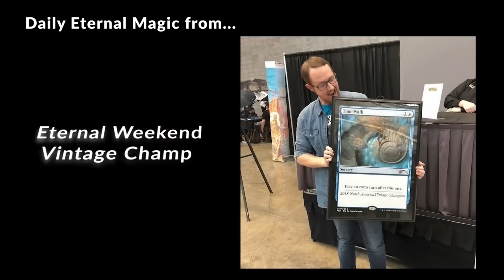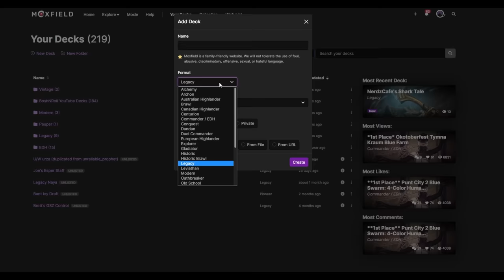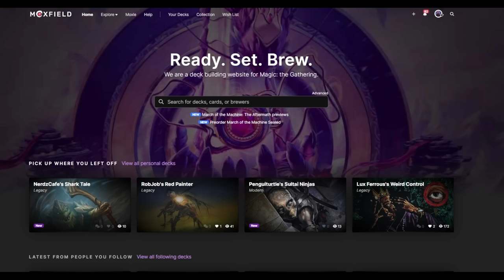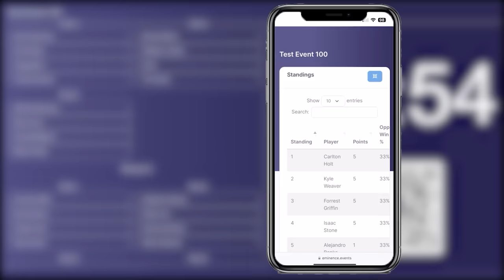WAAAAAA! Legacy Walu-Algae Pox. Life from the Loam Prison Brew with Smallpox and Spreading Algae MTG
Get the official BoshNRoll X Coalesce "Island, Ponder, Keep" shirt NOW

This is the classic BoshNRoll special Loam Pox that uses Mox Diamond to get ahead, Smallpox to crush opponents' options, Liliana of the Veil to keep hands empty, Life From The Loam to rebuild, and Urza's Saga to win. This build takes things a step further with Spreading Algae and Urborg to slowly squeeze out any remaining lifeforce from opponents who refuse to concede. It's golgari prison day! WAAAAAA! MTG

0:00 Intro
0:37 Deck Tech
4:37 Round 1
20:20 Round 2
35:44 Round 3
53:59 Round 4
1:19:05 Round 5
1:26:23 Final Thoughts